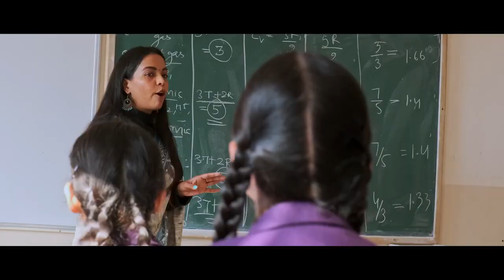A Quick Tour of Him Academy Public School | Best Boarding School Himachal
Him Academy Public School has a legacy of 25 years of delivering educational excellence, specialising in helping individuals fulfil their potential both academically and professionally. The Institution was founded by a great Visionary and an eminent educationist Professor R.C. Lakhanpal in the year 1998. 2. The School offers Medical, Non-Medical and Commerce Streams.

The School has a State of Art Infrastructure with well-equipped Physics, Chemistry, Biology, Social Science, Information Technology labs and Atal Tinkering Lab along with well-furnished library, Music, Dance, Art & Craft rooms. Apart from regular Infrastructure School has big play grounds for Outdoor games, Indoor game Halls , Swimming Pool and auditorium .Every classroom is equipped with Interactive Smart panels. The School has achieved various prestigious awards and accolades such as Computer Literacy Excellency Award, presented by the then President Dr. A.P.J. Abdul Kalam. The School is also accredited with International School Award by the British Council. The School is member of UNESCO- associated School Project Network. The school is ranked Number 1 day cum Boarding school in the state by prestigious education world magazine .It is also the proud recipient  of Holistic education award , Brain feed Education Award and  Best Infrastructure Award.

Him Academy Public School emphasises holistic development of every child as per the recommendations of National Educational Policy 2020. The School works for strong academics of every child through Question Bank driven Pedagogy and enquiry based learning. Cumulative revision, simultaneous preparation for competitive exams and diagnostic formative assessments are integral part of teaching-learning process. Students are exposed to a number of Olympiads and diagnostic assessments.

VIDEO PRODUCTION & DIGITAL MANAGEMENT BY